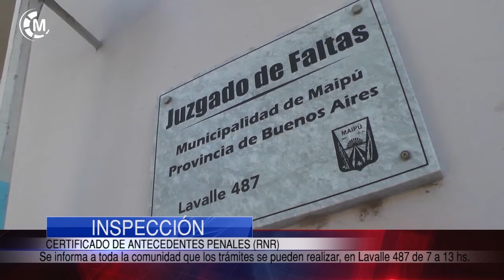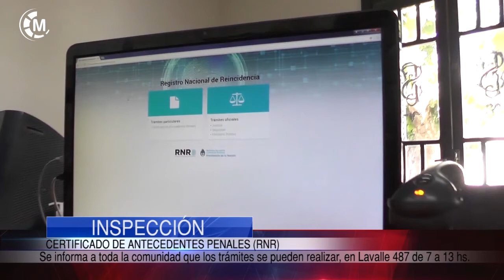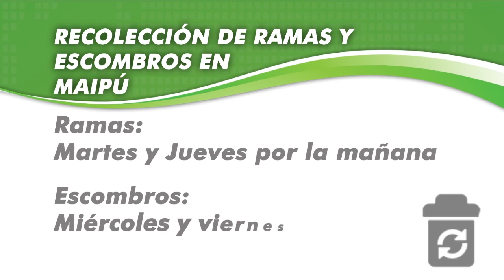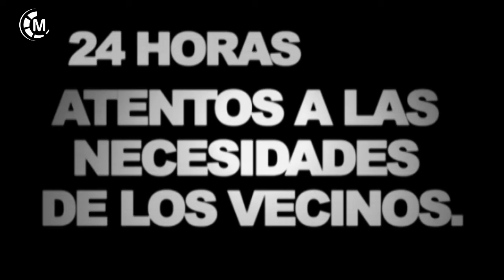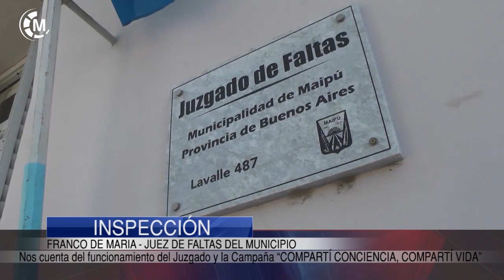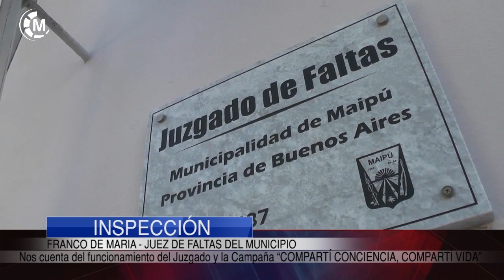Maipu Informa EDICION 1142